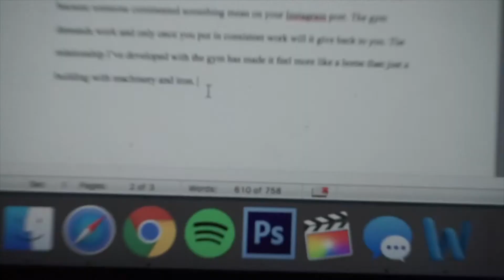College Life and...Hurricane?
College life and work starting to get busy...also we avoided Hurricane Florence!